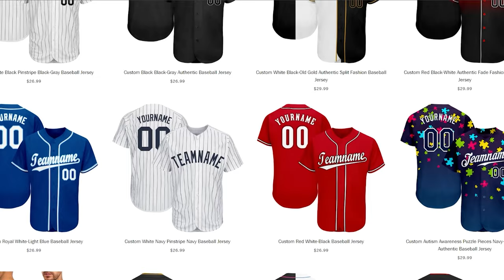Ya'll Told Us DARK PHOENIX (2019) [REACTION] Was Not Good! First Time Watching |X-Men Reaction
00:00 DIYOJ.com code:Octobers
00:39 Intro
00:50 DARK PHOENIX (2019)
42:32 Outro